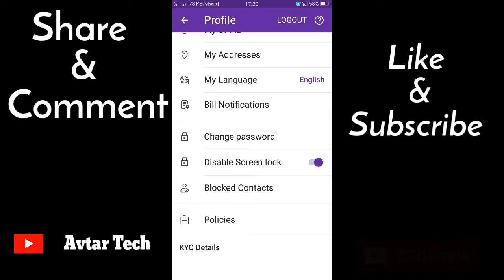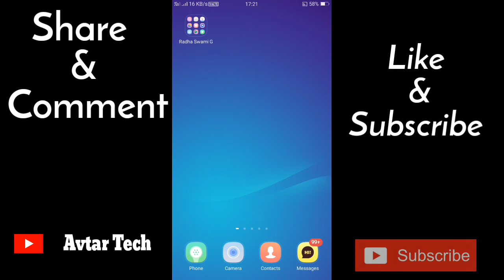Can You Create UPI ID Without ATM on Phone | 2021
How to set UPI PIN without debit card in PhonePe,
SBI UPI registration without debit card,,
How to set UPI PIN without debit card in Paytm,
How to create UPI ID with debit card,
How to create UPI ID without bank account,
How to create UPI ID in Paytm,
How to create UPI ID in HDFC,
How to create UPI ID in SBI YONO app,
How to create UPI ID in Axis Bank,
UPI without bank account,
How to create BHIM UPI ID,
How to create UPI ID in ICICI Bank,
How to create SBI UPI PIN without debit card,
How to create UPI ID in SBI without debit card,
How to reset UPI PIN without debit card,
How to set UPI PIN without debit card in SBI,
How to create UPI PIN in Google Pay without debit card,
BHIM UPI without debit card

Note :-
If someone feel like in this video some content violent or hateful

.Tech Avtar.

Note :- ALL THE IMAGES/PICTURES SHOWN IN THE VIDEO BELONGS TO THE RESPECTED OWNER AND NOT ME... i AM NOT THE OWNER OF ANY PICTURES SHOWED IN THE VIDEO